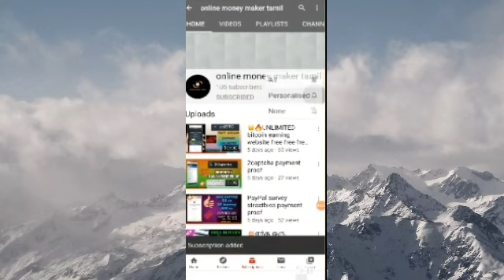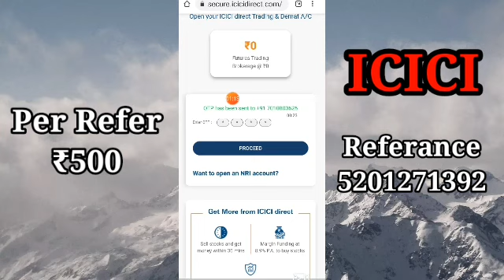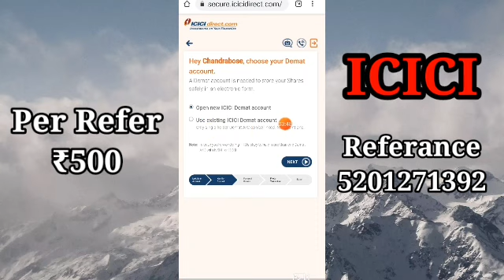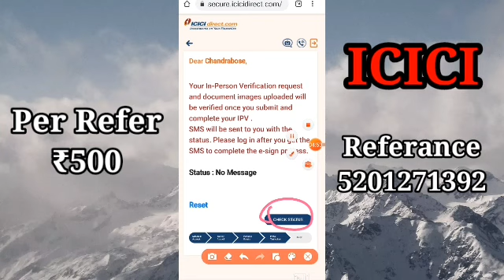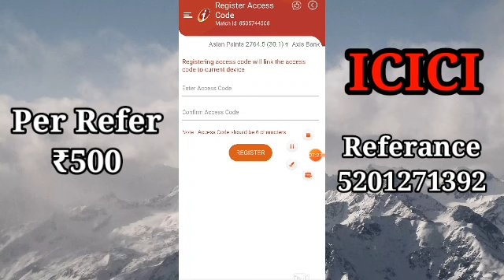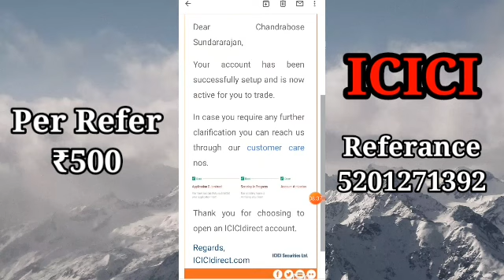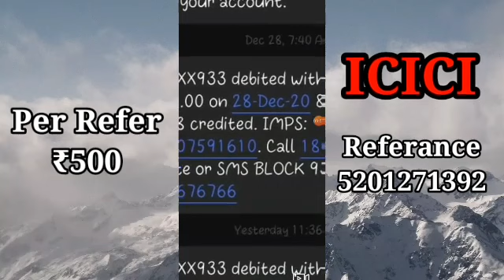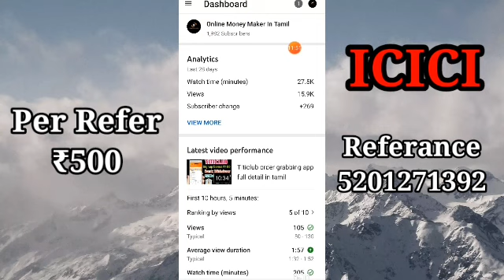ICICI direct refer and earn open free demant account detail in tamil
Referance Number👇👇👇
BOSE1973

Same refer and earn another one

❤ ICICI direct refer and earn ₹500/- open free demant account detail in tamil

❤️ UPSTOX REFER AND EARN ₹500/-

❤ Angel Broking Refer & Earn ₹500/-

Client code :    C50857

Don't miss it friends...